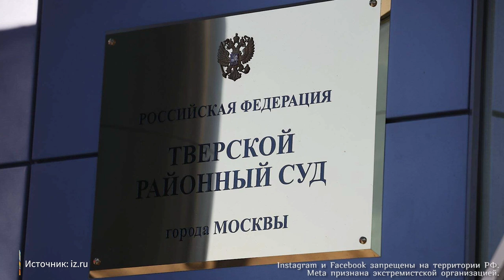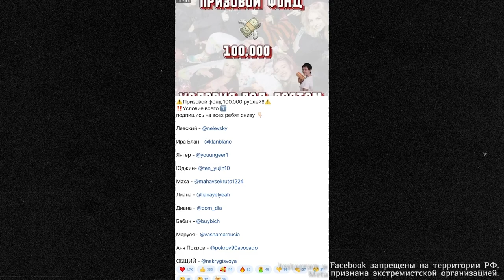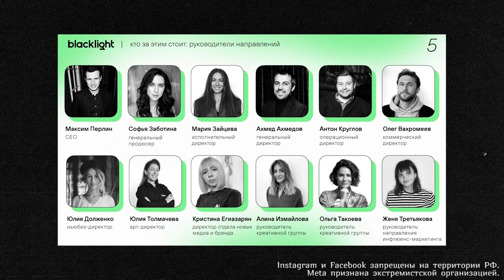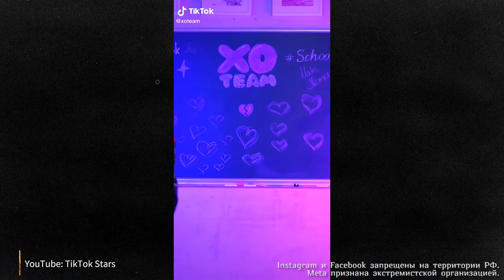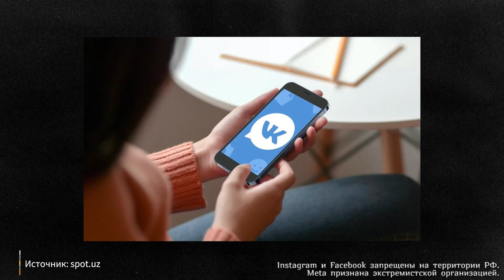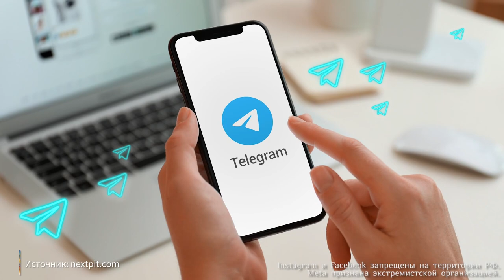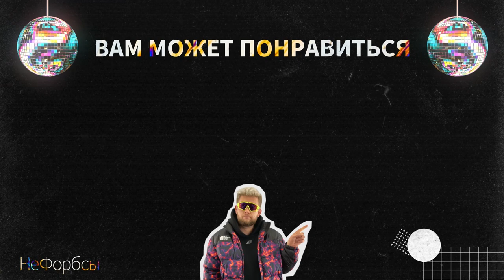«Страшный сон Дани Милохина»: рынок блогеров и социальных сетей после спецоперации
Привет, друзья! Это «НеФорбсы» и выпуск о рекламном бизнесе.

Рекламный рынок в России переживает крах и полный застой, 80% брендов приостановили свою маркетинговую активность и мир интеграций, инфлюенсеров  и медиа замер.

YouTube до сих пор героически держится, но слухи о его закрытии висят в воздухе.

Мы поговорили с несколькими десятками участников рынка, чтобы дать вам максимально объективную картину.

В этом выпуске продюсеры Ярослав Андреев, Кирилл Диденок, Роберто Панчвидзе, Максим Перлин, Джахангир Латыпов, спортивный блогер Кирилл Сарычев, медийный хирург Тимур Хайдаров, современнные художники Эллен Шейдлин, Покрас Лампас, Брикспейсер, тиктокерша Хома, Вероника Золотова, ювелир-блогер Mozi J, автоблогер Стас Асафьев, Николай Соболев, Давид Бинтсене и GlebaTV (Глеб Маврин).

00:00 - Вступление
01:09 - О чем выпуск
03:30 - Продюсер Дани Милохина - Ярослав Андреев о блогерах и рекламе
08:55 - СЕО Blacklight - Максим Перлин о запрещённых в РФ приложениях
11:00 - Роберто Панчвидзе о ВКонтакте и инфлюенсерах
12:53 - Автоблогер Стас Асафьев о риске и развитии российских соц сетей
14:49 - Gleba TV о блокировке
18:20 - Кирилл Диденок про охваты
19:14 - Про Facebook (запрещена на территории РФ)
20:25 - Художница Эллен Шейдлин о запрещённых в РФ приложениях
21:34 - Кирилл Сарычев о панике
22:12 - Кирилл Колесников о рекламе блогеров
22:40 - Про Тик Ток и рекламу
23:40 - Вероника Золотова поделилась методом выкладки видео в тик ток
24:37 - Как дела у рекламного агенства WildJam?
27:44 - Как поживает DIDENOK TEAM
30:03 - Хома о блокировке
30:34 - Про тик ток
31:38 - Джихангир Латыпов о кейсах клиентов
32:53 - Стас Асафьев о YouTube
35:15 - Николай Соболев о монетизации
36:39 - Про офлайн бизнес
38:24 - MOZI J про ювелирный бизнес
40:22 - Тимур Хайдаров о социальных сетях
42:08 - Николай Соболев про крипту и рекламодателей
44:15 - Кирилл Колесников пойдёт работать тренером?
48:35 - Про ВКонтакте
01:06:17 - Про Telegram
01:04:25 - Заблокируют ли YouTube?
01:21:07 - Про Rutube и Яппи
01:24:33 - Может ли хорошая социальная сеть быть государственной?
01:25:31 - Про Россграм и «патриотизм»
01:27:50 - Brickspacer и другие блогеры остаются в России
01:29:36 - Покрас Лампас о том, что происходит
01:30:42 - Популярные художники о монетизации
01:31:06 - Площадки криптоарта и «культура отмены»
01:32:08 - Про метавселенные